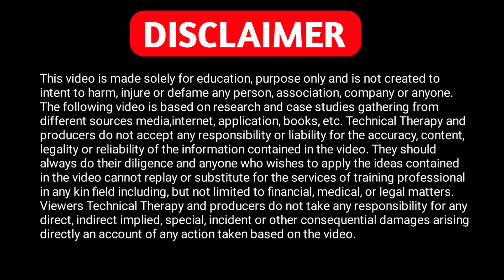Keypad phone main language change kaise kare || samsung keypad main language kaise badale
Your Queries.

Keypad Mobile language change
Keypad Mobile me language kaise badale